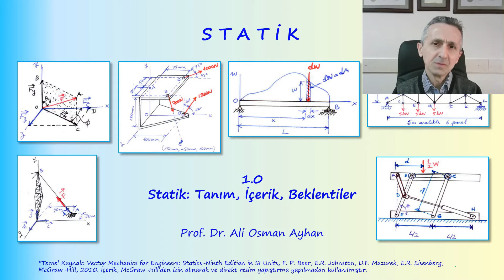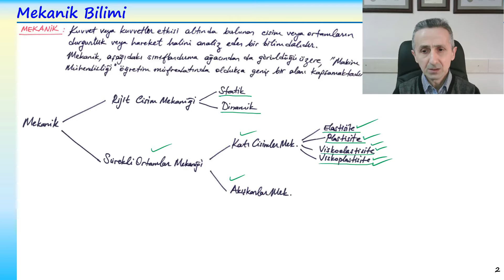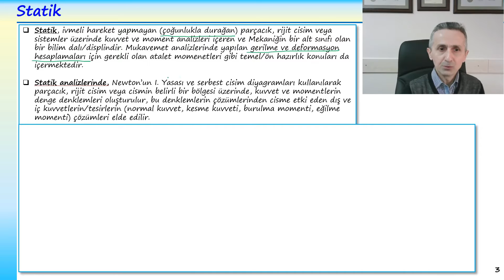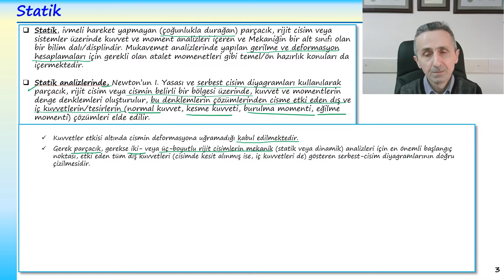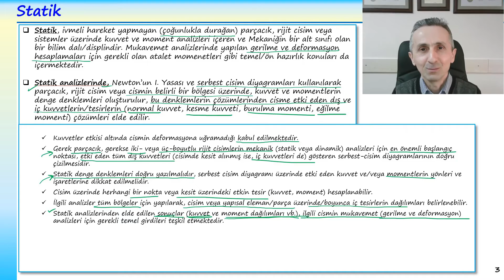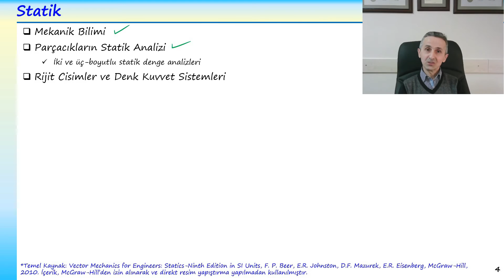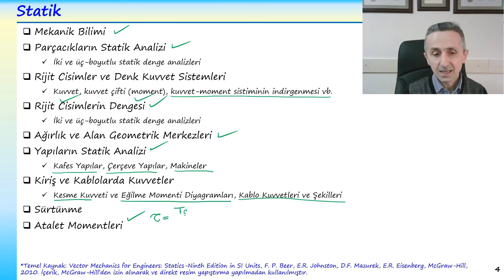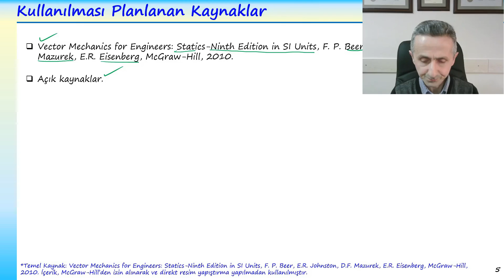STATİK: 1.0 TANIM, İÇERİK, BEKLENTİLER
STATİK
TANIM, İÇERİK, BEKLENTİLER